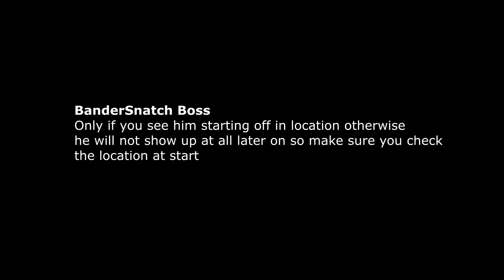Final Fantasy XV judgement disc Extras secret bosses, bio gun, and how to fight giants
Captured with Ps4 Pro meant to render this out but didn't have time since my dog passed 2 days ago.
I'll be focused on rendering HD quality video for you guys at 2k quality and yes it does take time.
Enjoy it though Follow the channel because once the game releases I'll be all over strats, weapons and everything else. Just make sure to not pay attention if you don't want spoilers.